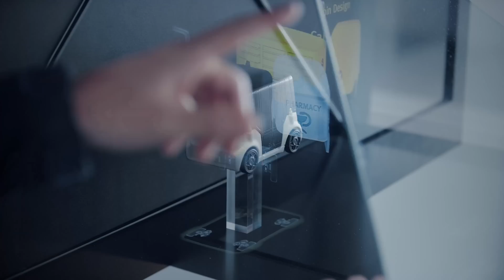Solutions for the city of tomorrow [Schaeffler]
As more and more people live in megacities, the search for intelligent urban mobility solutions is becoming increasingly urgent. How will we get around in the city of tomorrow? Tomorrow’s mobility needs are confronting us with fundamental questions that require cutting-edge solutions. To that end, CES 2019 in Las Vegas offers Schaeffler a global forum to present the visionary concepts with which we are shaping mobility for tomorrow.